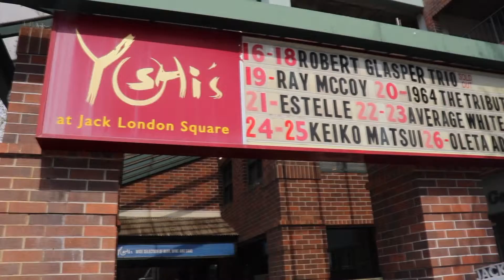Social anxiety: The Artist Experience Episode #4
I actually have a lot of social anxiety. It felt good to get out this day. Meeting with an art commission, discussing future projects that will be installed throughout the San Francisco bay area including art created by individual who were formerly incarcerated.